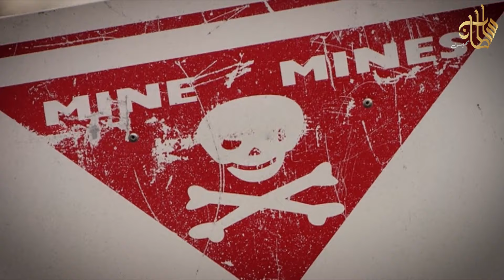حيوانات عسكرية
حيوانات استخدمتها " الدول" في مهام أمنية

 تمتاز بالسرعة والدقّة في تنفيذ أهدافها، إضافة إلى ذلك التسلل خُفية إلى عُقر دار العدو، لذلك تحرص أجهزة الاستخبارات والجيوش على أن تكون أحد أفرادها، إنها مجموعة من الحيوانات ذات الخصائص الأمنية المتعددة.

تُمثِّل الكلاب العسكرية العاملة في الجيوش جزءاً أساسياً من مهام عدة، وتخضع لبرنامج تدريبي مدته 93 يوماً، لتعزيز مهاراتها، وخوض تدريبات ضمن سيناريوهات واقعية.

و يجب أن يكون سائس الكلب قادراً على قراءة التحولات والتفاصيل الدقيقة الكامنة في سلوكه، ليجمع معلومات عنه، أو عن بيئته، بل وعن مشاعره.
وكما يُمنح الضباط في الجيوش،رتبا عسكرية، فإن الأمر كذلك أيضا مع الكلاب، حيث دأبت العديد من الدول، في منح الكلاب رتبا عسكرية شكلية، بهدف تكريمها وإظهار دورها في تنفيذ مهامها بنجاح.
ومن الطريف أن الرتب العسكرية للكلاب في الولايات المتحدة الأمريكية تكون أرفع من سائسيها بمنزلة واحدة، بهدف تذكير السائس بالرفق به حين يمر بظروف سيئة.كما تتميز الكلاب في تعدد استخداماتها ،فإضافة إلى كونها مساعدا في العمليات العسكرية، فإنها تستخدم كذلك، في التدخل للبحث عن المجرمين، وإنقاذ الرهائن، وللحماية، والسيطرة على الشغب، وهناك كلاب أخرى تستخدم في الكشف عن المتفجرات إضافة إلى البحث والإنقاذ في حالات الكوارث، والفيضانات، والانهيارات الثلجية.وراج عند البعض، أن الكلاب البوليسية المستخدمة في الكشف عن المخدرات، أنها مدمنة، وهي المعلومة التي ينفيها الكثير من المختصين، مؤكدين أن الكلب يعتمد بالدرجة الأولى على حاسة الشم التي لديه، إضافة إلى التدريبات المستمرة التي يتلقاها.

في خضم الحرب الباردة
مثلت الدلافين أداة هامة لتحديد الألغام البحرية بفضل قدرتها العالية على تحديد الأشياء تحت الماء اعتمادا على الصدى والمستوى العالي من الذكاء الذي تمتعت به هذه الحيوانات.

الشرطة الهولندية تستعين بالنسور
لإسقاط الطائرات بدون طيار
وستطلق النسور في الزيارات الرسمية أو في حالة تحليق طائرات الدرون بالقرب من المطارات والمنشآت الحيوية

النحل يساهم في كشف حقول الالغام
تقنية جديدة لاستخدام النحل فى تتبع أثر الألغام والمواد المتفجرة الخطيرة المنتشرة فى باطن الأراضي الكورية.

وقال أحد الباحثين فى هذا الاختبار إن المتفجرات والألغام تصدر رائحة معينة تأتي من مادة "تي أن تي" وبقلب هذه الرائحة محلولا سكريا، ويجرى تكييف النحل حاليا للتعرف على غذائه عبر استخدام رائحة مادة "تي أن تي" والوصول إلى غذائه فى المحلول السكري
حيث سيغطى النحل الحقل بكامله فى حال اكتشاف لغم بباطنه.

حاسة الشم لديها قوية للغاية
وهذه الفئران تزن كيلوغرامين على أقصى تقدير
وهو وزن خفيف بحيث لا يؤدي إلى تفجير لغم أرضي
وفجأة يعثر الفأر على شيء، فيتوقف ويتشمم الأرض بعمق ويحفر في التراب قليلا، هذه هي العلامة على أنه اكتشف وجود لغم

اتجهت وكالة المخابرات المركزية لتجنيد القطط للتجسس على الكرملين وسفارات الاتحاد السوفيتي بالعديد من الدول في ستينيات القرن الماضي
عام 1967، فضلت وكالة المخابرات المركزية الأميركية التخلي نهائيا عن برنامج القطة الصوتية تزامنا مع تيقنها من صعوبة مهمة ترويض القطط بشكل جيد وتوجيه الأوامر لها عبر أجهزة التنصت والإرسال. وحسب ما نقله المسؤول السابق بالمخابرات الأميركية فيكتور ماركيتي (Victor Marchetti)، أنفقت وكالة المخابرات المركزية حينها حوالي 20 مليون دولار على هذه الخطة الفاشلة.

من التجسس، والتصدي للهجمات،والبحث عن المجرمين، والكشف عن الألغام البحرية والأرضية، إلى شمّ الغازات السامة،والتصدي لطائرات الدرون، تلك أبرز  أسرار أجهزة الاستخبارات العالمية في استخدامها للحيوانات نظرا لما تتمتع به من مهارات في تنفيذ أهدافها بدقة واحترافية عالية.